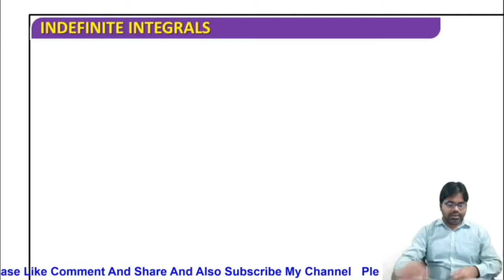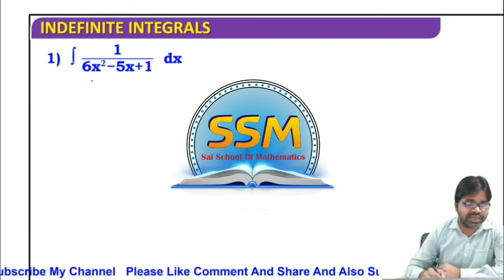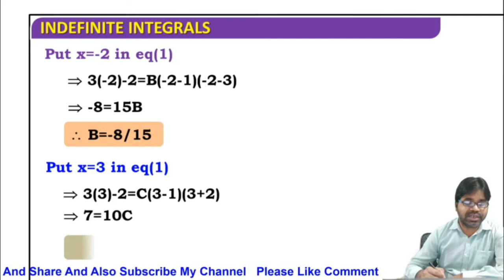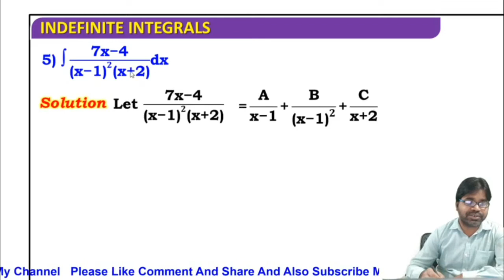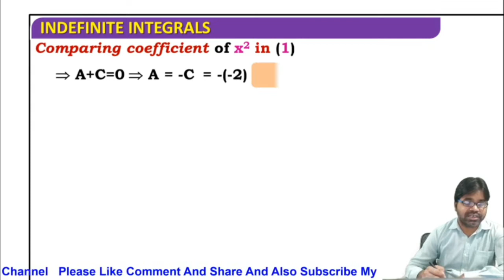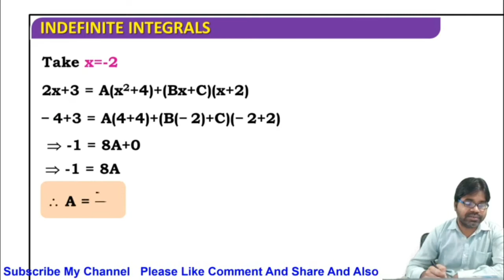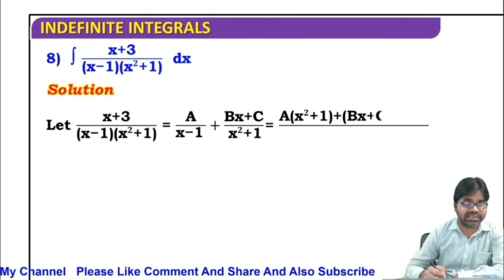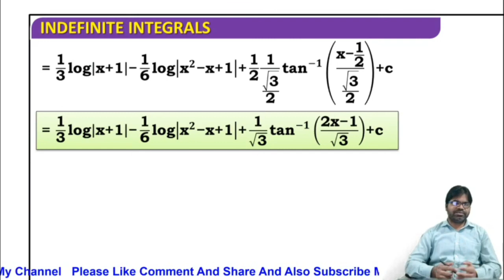Indefinite Integration based on Partial Fraction │NDA │Class 12 Math │JEE MATH │ssm by rajesh sir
Mobile App Live classes II Online test II Study Material II Video Lecture
Solve Indefinite integration by Partial fraction │ Class-12 │ IIT-JEE │ NDA │Sai School of Mathematics │Rajesh Sir │ssm by Rajesh sir l IIT JEE Mathematics l Rajesh Kumar l RD Sharma l NCERT l RS Agrawal l Introduction of complex Number l What is complex number .
I am Rajesh kumar(BE,MTech) CEO and Founder of sai school of mathematics coaching class for 8 to 12,IIT-JE ,NDA,BTech,NTSE,KVPY. Welcome to our you-tube channel ssmbyrajeshsir.
In this lecture i delivered the lecture of Partial fraction of  indefinite integration & pracite some question .Next lecture i explain another method of indefinite integration and practice question.
Books for Maths:-
1) Mathematics for class 11 by RD Sharma
2) Mathematics for class 11 by RS Agrawal
3) Mathematics for class 11 by NCERT
4) A Text Book of Trigonometry by Dr. K.C. Sinha
5) Trigonometry by S.L Loney
6 ) A Text Book of Algebra by Dr. K.C. Sinha
7 ) A Text Book of Calculus by Dr. K.C. Sinha